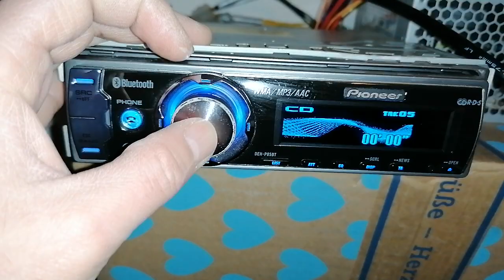Pioneer deh p 85bt eski seri efsane teyp